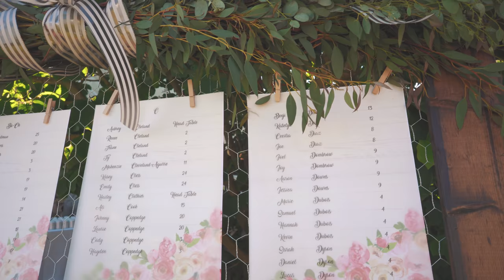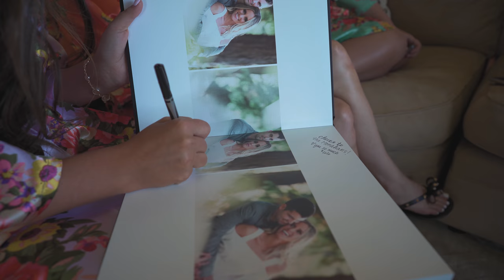Hannah and Justin Cutting Edge Films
Here is a video of from Hannah and Justin wedding I really love the emotion that comes from these videos.